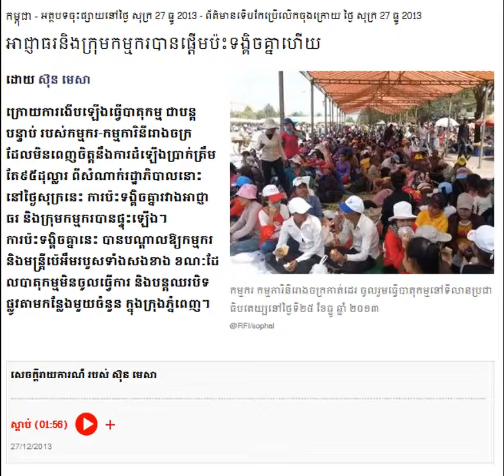Authorities And Workers Began Clashes Each Other RFA Khmer